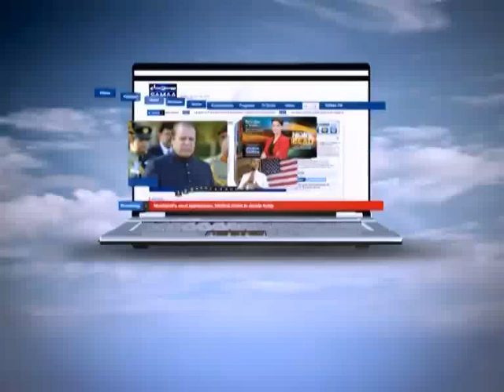Tonight with Jasmeen, Apr 05, 2012 SAMAA TV 1/3